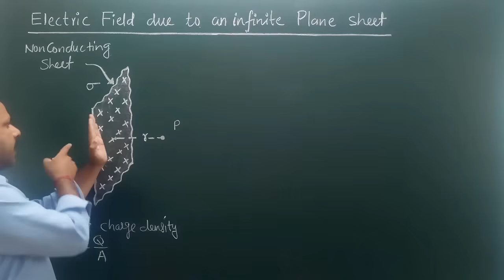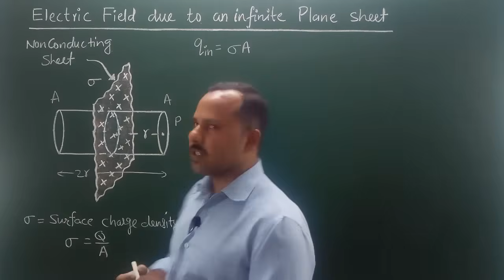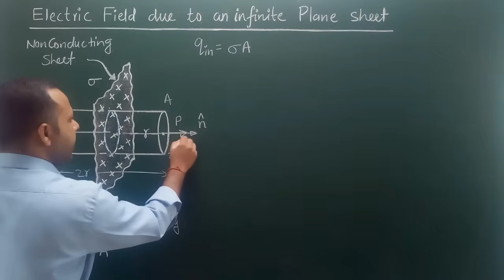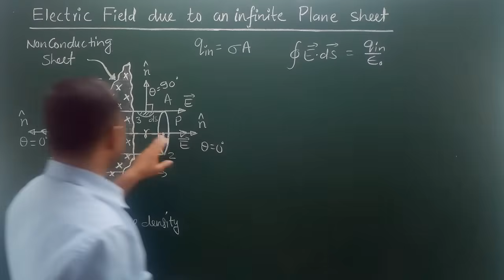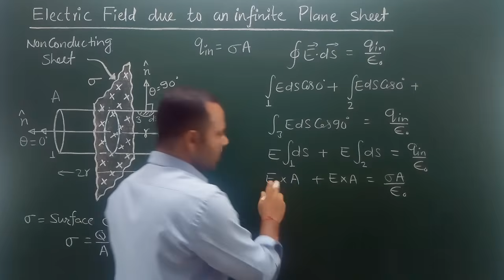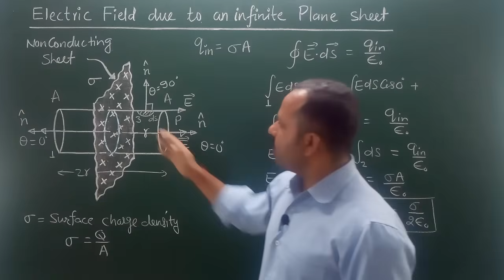20. Electric field due to an uniformly charged plane sheet | Class 12th